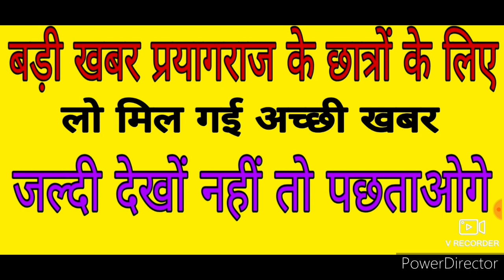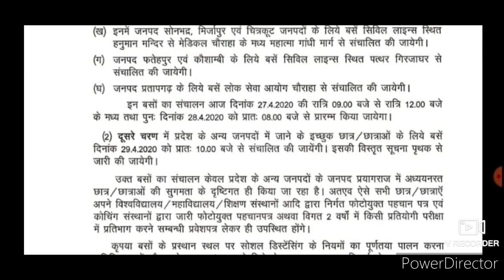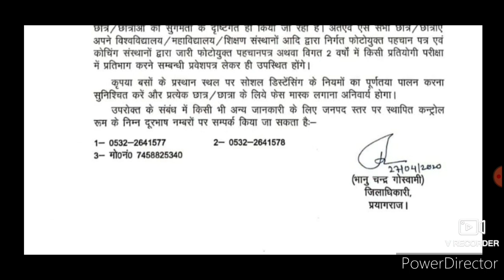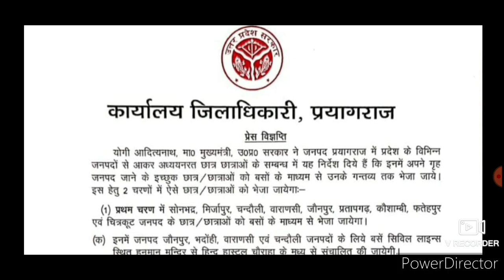बड़ी खबर प्रयागराज के छात्रों के लिए | जल्दी देखें नहीं तो पछताओगे